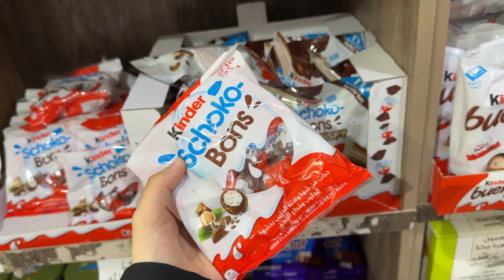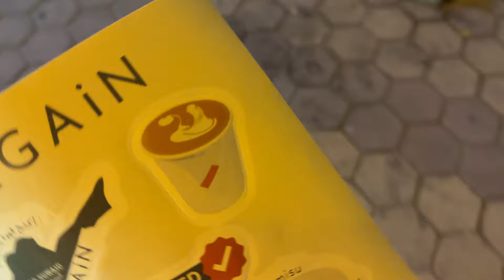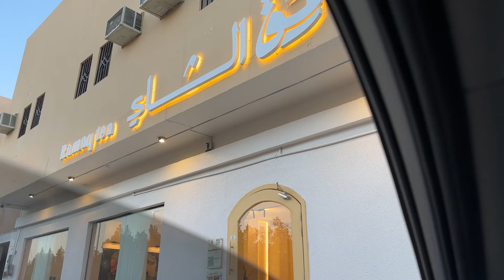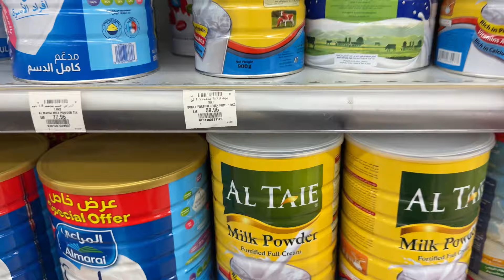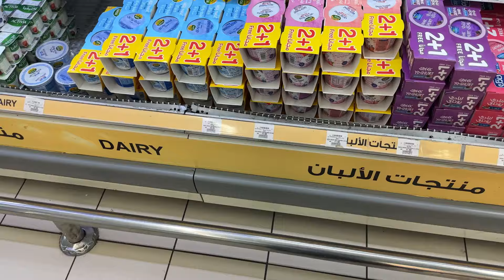فلوق، قررنا نحتفل بآخر سنة جامعة، نادي، مشتريات صحية🌿🤍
كود الخصم: HM09